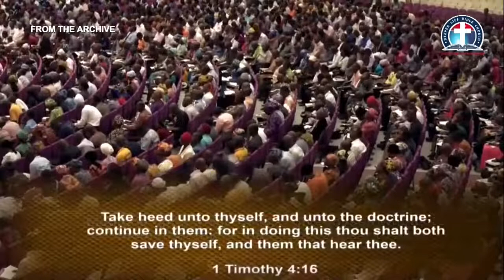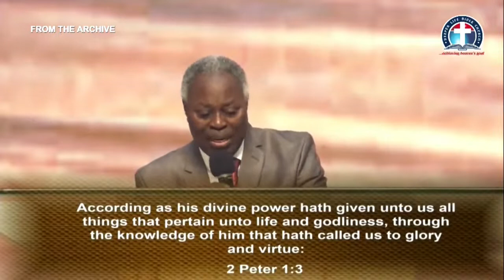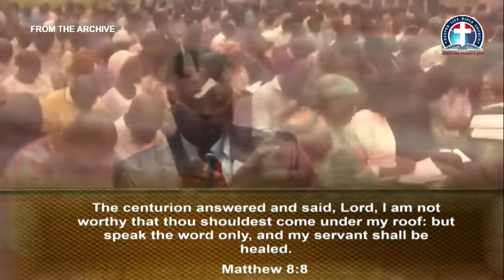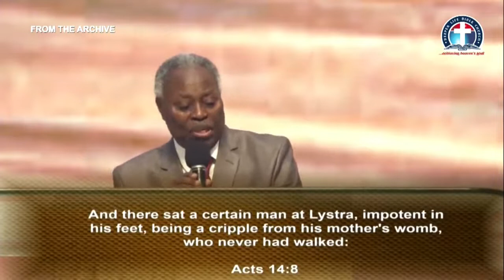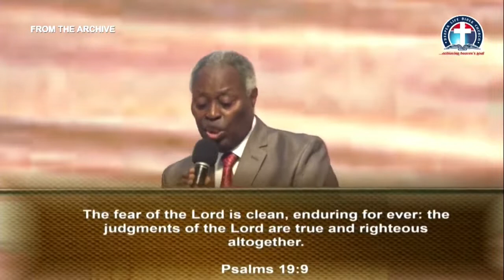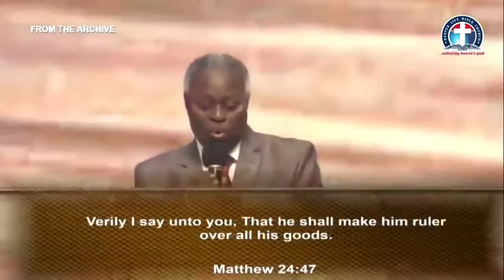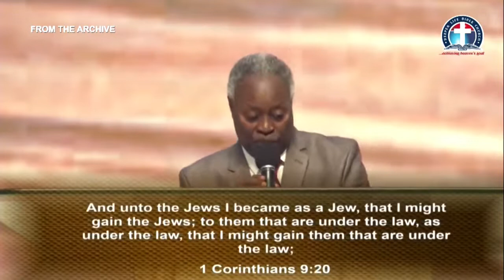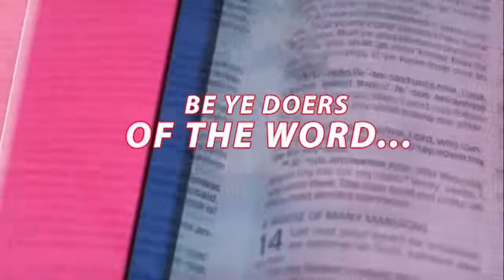Deriving Unending Profit From God's Word vfr Pas. W.F. Kumuyi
Courtesy of

Happening Thursday:-

344823#

1)The principle of Achievement and Productivity By Pastor W.F. Kumuyi
2) Also this books : Discipleship Class and Converts Class Series By Pastor W.F. Kumuyi
3) Building the Body booklets